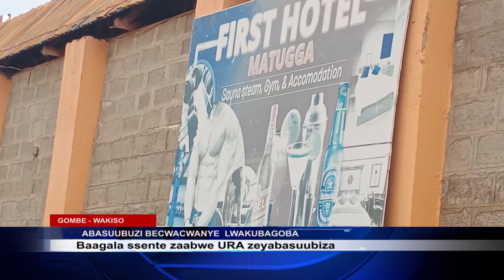ABASUUBUZI BAVUDDE MUMBEERA NEBEKALAKAASA